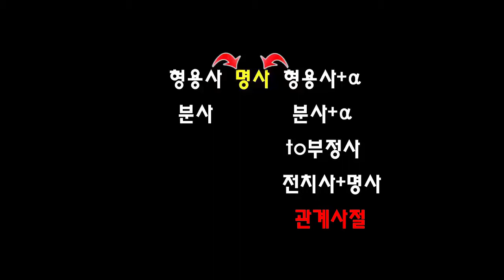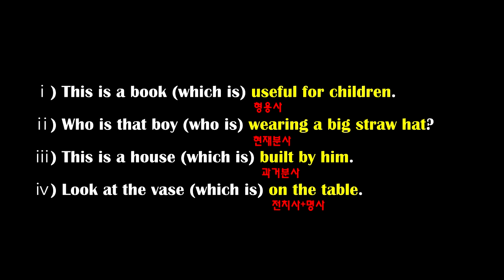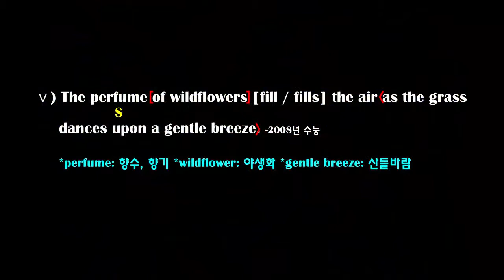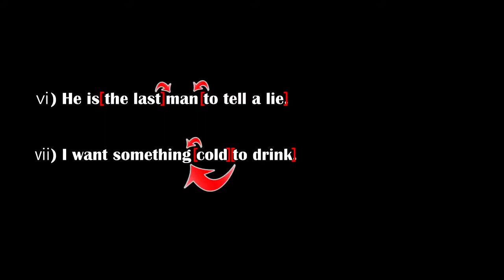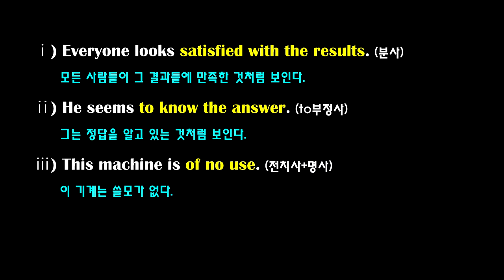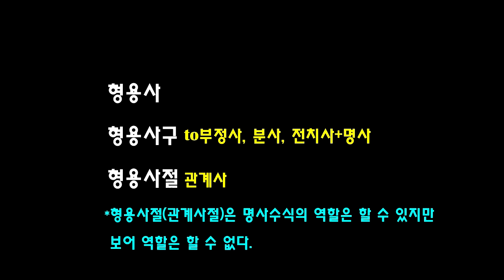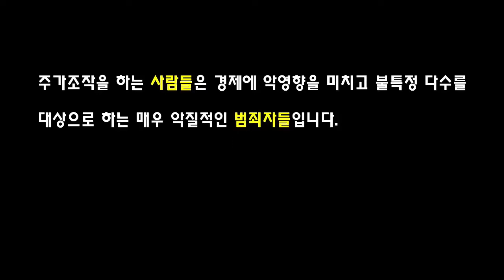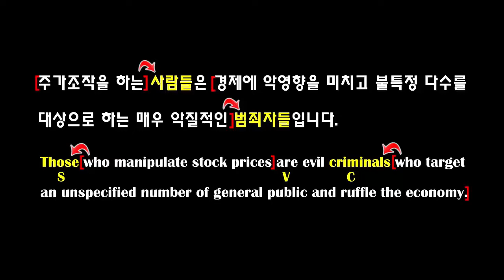제1장 8품사의 개요_형용사, 형용사구, 형용사절 총정리_Back to the Grammar (25th)